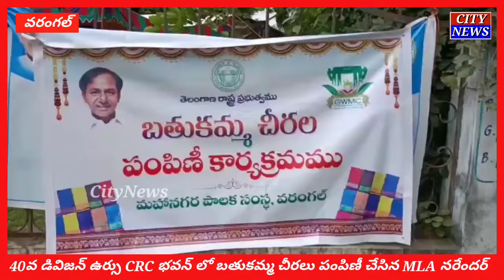40వ డివిజన్ ఉర్సు CRC భవన్ లో బతుకమ్మ చీరలు పంపిణీ చేసిన MLA నరేందర్ ౹౹ City News ౹౹